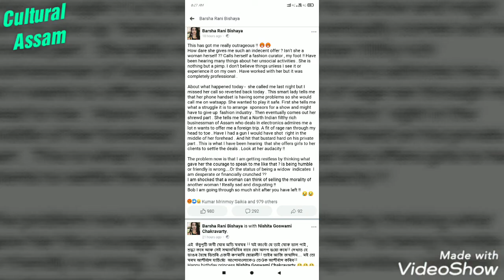বৰষাৰানীলৈ বেয়া কামৰ প্ৰস্তাৱ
Channel courtesy:- News18 Asaam